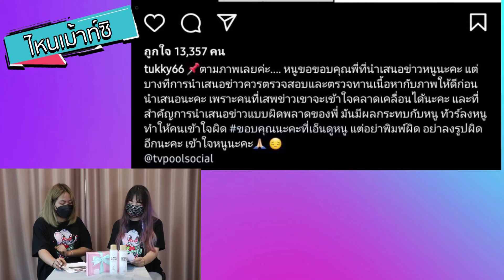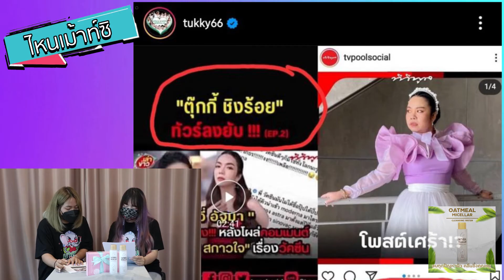"เจนนี่ ได้หมดถ้าสดชื่น" ตอกกลับหลังโดนแซะแรง ! - รายการไหนเม้าท์ซิ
ร่วมพูดคุยประเด็นร้อน
- "เจนนี่ ได้หมดถ้าสดชื่น" ตอกกลับหลังโดนแซะแรง !
- "ตุ๊กกี้ ชิงร้อย" โดนทัวร์ลง หลังสื่อชื่อดังลงข่าวผิด

   📍 ID Line : @madame_official (มี @ ด้วยน๊า)